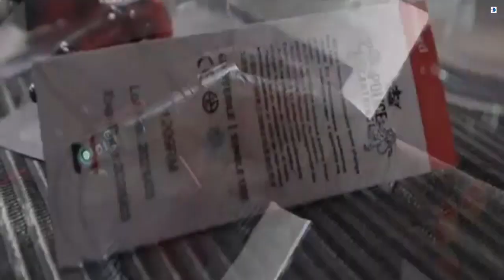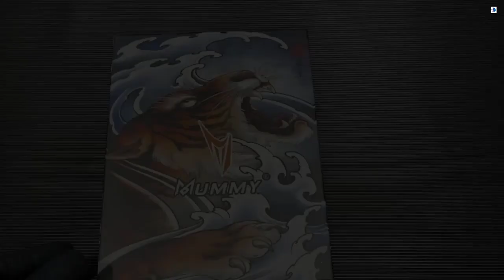Best Wireless Tattoo Machine Pen 2023 || Buy Now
Please Check Price Or Buy Now
Top Best Wireless Tattoo Machine Pen
0:00:00   ► - Intro
0:00:06   5 ► - HAWINK Wireless Tattoo Machine
0:00:44   4 ► - Mast Flip Rotary Machine Wireless Tattoo Pen Kit
0:02:06   3 ► - DKLAB DK-W1 Pro Wireless Tattoo Machine
0:02:53   2 ► - EZ P2MT BlueTooth Wireless Tattoo Machine Pen
0:04:16   1 ► - Mummy Pharaoh Tattoo Pen Machine